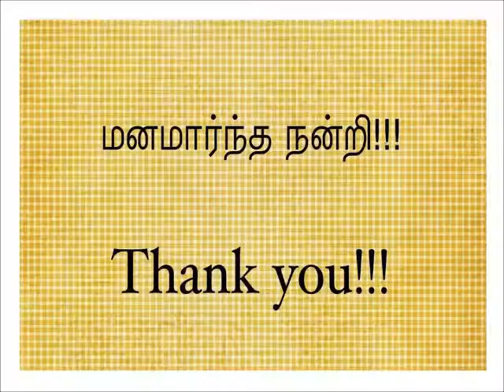Sarees For Sale - Low Price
Lace Border Saree, Shining Cloth, Soft Cloth

Inside Tamil Nadu:  Free Home Delivery

Product Code: D101-C1    -   SOLD

Product Code: D101-C3    -   SOLD

Product Code: D101-C4    -   SOLD